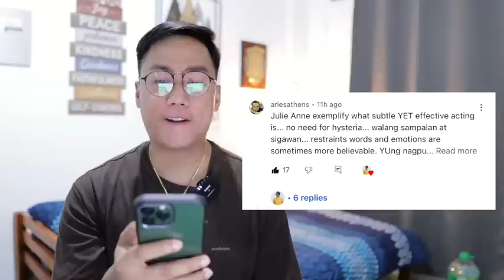FULL EPISODE 47 - Maria Clara At Ibarra (Higher Quality) No Stripes, No Bars